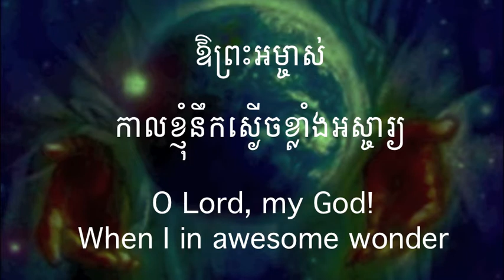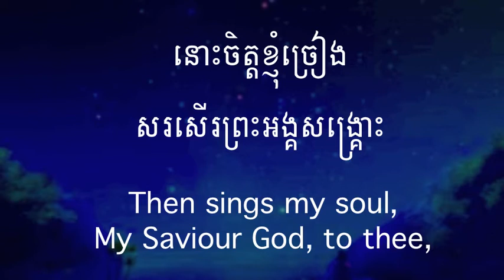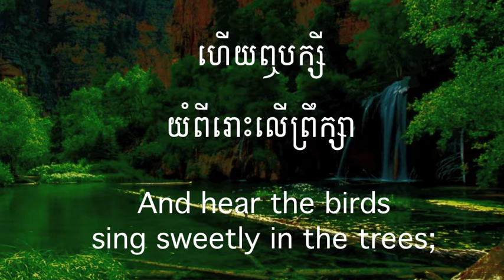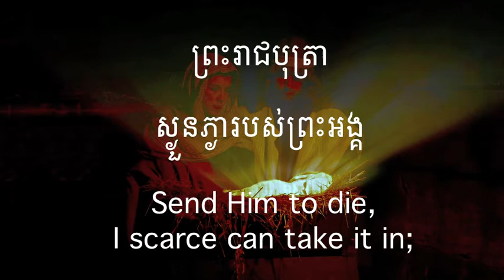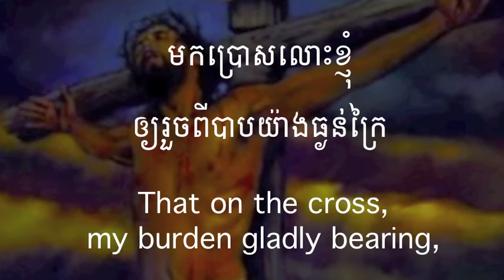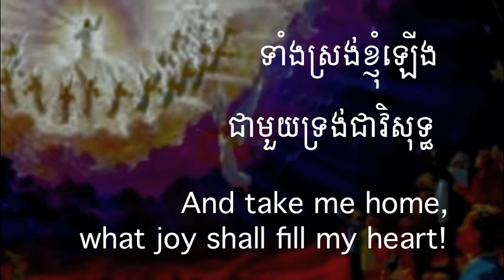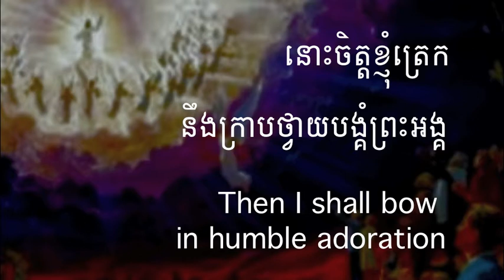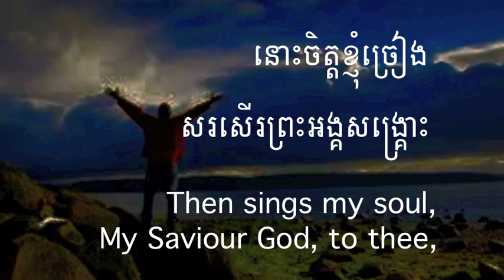220 ទ្រង់ធំណាស់ណា | How Great Thou Art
220 ទ្រង់ធំណាស់ណា | How Great Thou Art
អរគុណច្រើនសម្រាប់ចូលចិត្តនៅ channel របស់ខ្ញុំ។
សូមព្រះប្រទានពរ!!